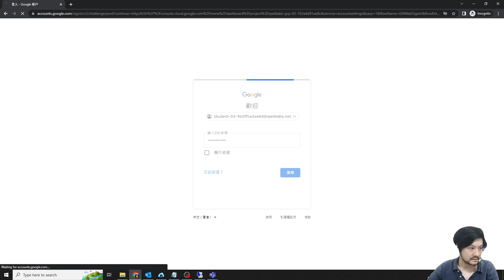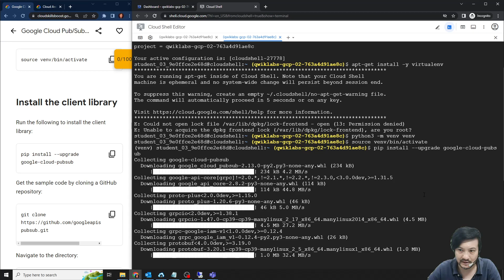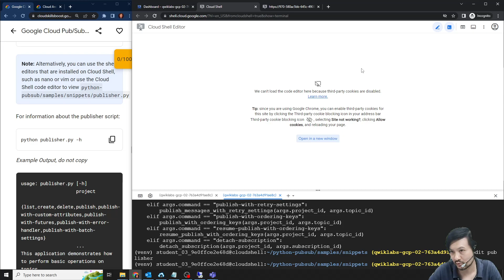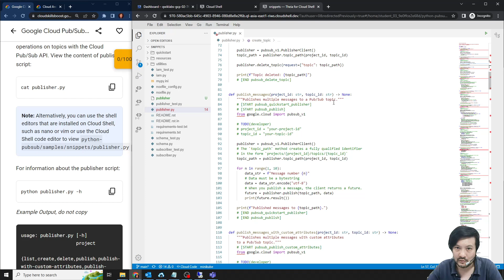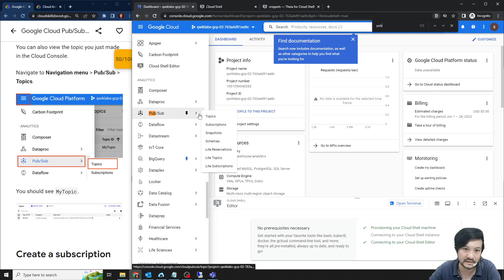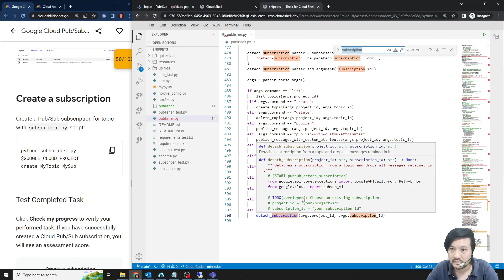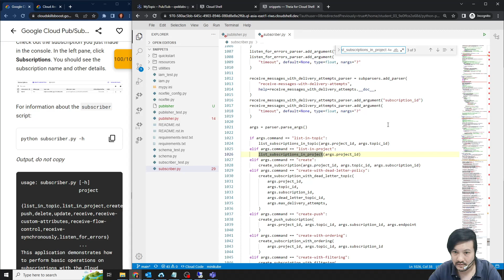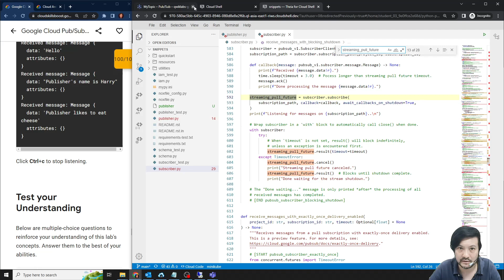Google Cloud Pub/Sub: Qwik Start - Python